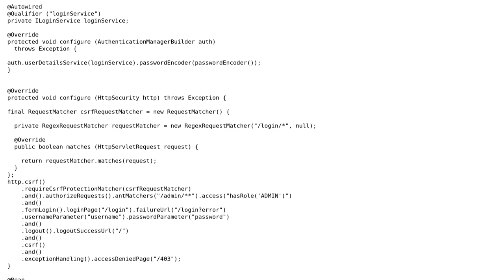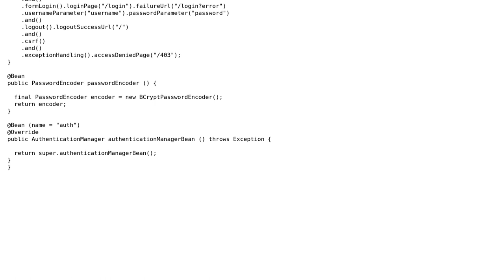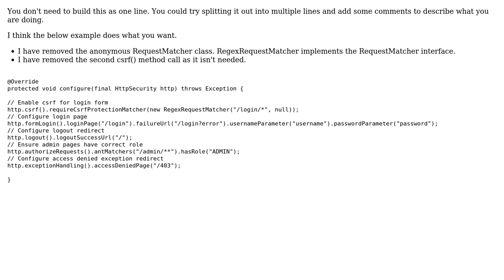Spring Security Web Configurer Adapter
With thanks & praise to God, and with thanks to the many people who have made this project possible! | Content (except music & images) licensed under CC BY-SA | Music | Images & others | With thanks to user roblovelock user Eugene Ustimenko and the Stack Exchange Network Trademarks are property of their respective owners. You are responsible for your own actions.